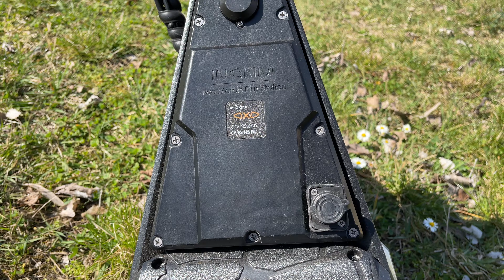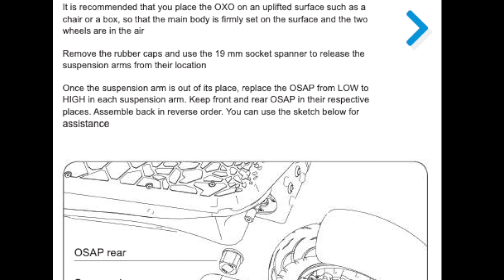INOKIM OXO ŠTÝLOVÁ KOLOBEŽKA S VÝBORNÝMI VLASTNOSŤAMI | RECENZIA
Inokim OXO je jednoznačne kolobežka, ktorá vyčarí úsmev na tvári. A poteší aj veľmi dobrými jazdnými vlastnosťami.
Pozrite sa na môj uhol pohľadu na túto mestskú kolobežku, ktorá hravo zvládne aj mierny offroad :)

Na populárnom CZ/SK eshope Voltride ju kúpiš s naším kupónom o 4% lacnejšie
kupón: electricscooterdeals-inokim

or facebook group if you are Slovak or Czech